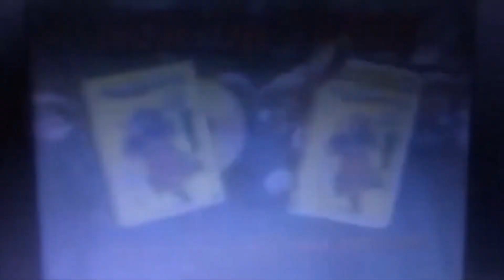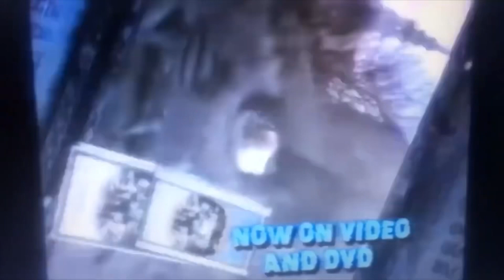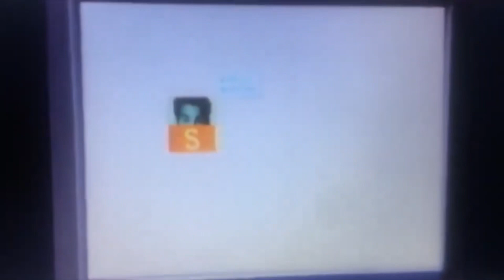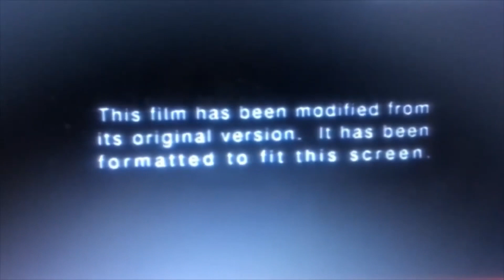Opening To Stuart Little 2002 VHS